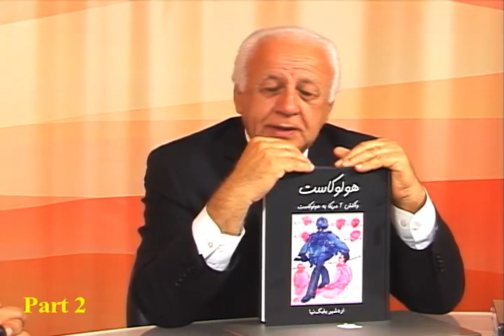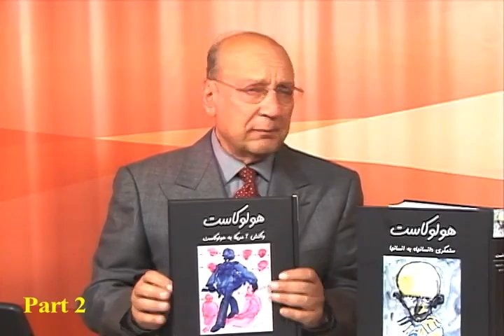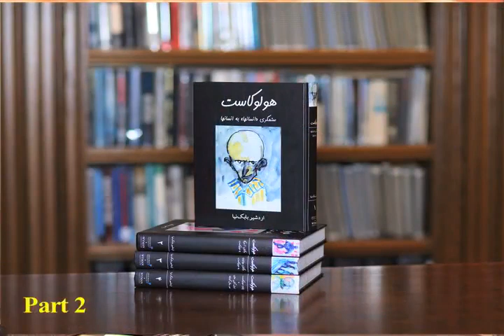تلویزیون ایران فردا - گلگشت یکشنبه ۱۱ اسفند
در این قسمت از گلگشت گفتگوی خود را ادامه می دهیم با آقای دکتر اردشیر بابک نیا نویسنده کتاب "هولوکاست ستمگری انسانها به انسانها" که در چهار جلد به بررسی ریشه ها و علل وقوع هولوکاست پرداخته اند. با ما همراه باشید و نظرات خود را در ارتباط با این موضوع در زیر همین پست با دیگران به اشتراک بگذارید.برای دیدن ویدیوهای بیشتر به وبسایت ایران فردا مراجعه کنید